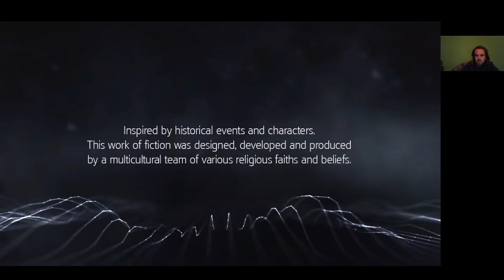MINDEN TELEPÜLÉS ELFOGLALVA Assassin's Creed Rogue 100% végigjátszás #24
Már elég vasam van a renoválásokra.